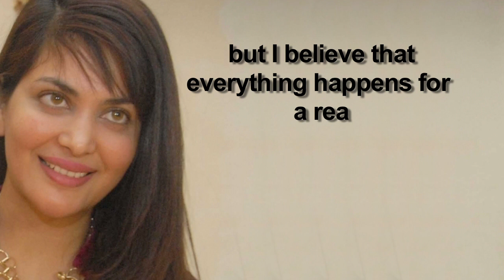SHOCKING| Ankita Shorey was considered for ‘Raees’ NOT Mahira Khan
Former Femina Miss India (2011) Ankita Shorey was considered for a role in Shah Rukh Khan's upcoming "Raees", which finally went to Pakistani actress Mahira Khan.